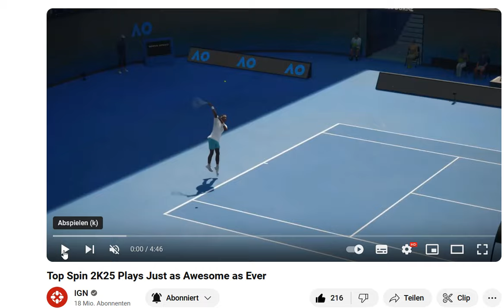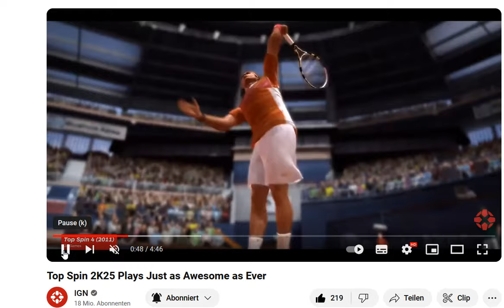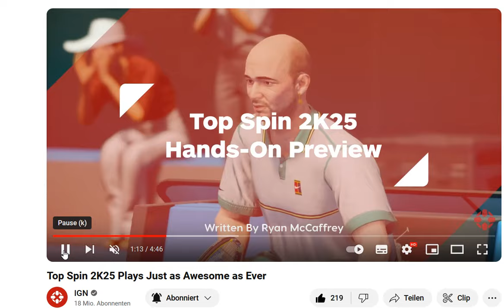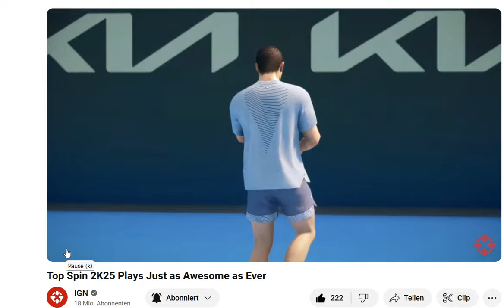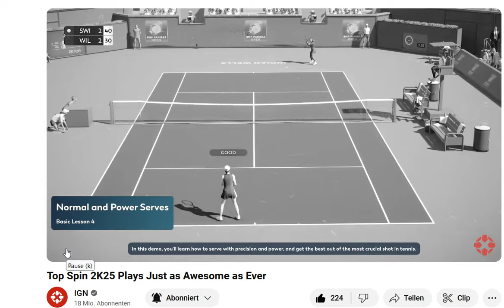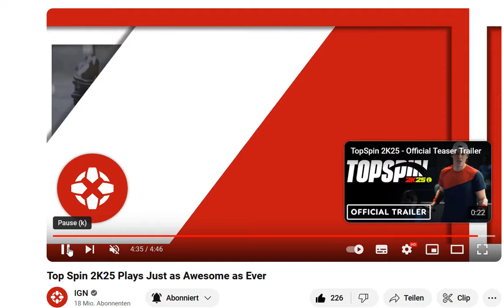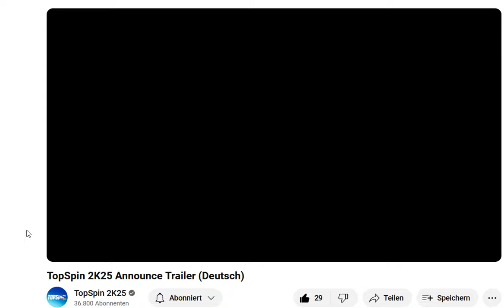TOPSPIN 2K25 🎾 ERSTES GAMEPLAY 😍 + ERSTE INFOS auf lizensierte Spieler und Turniere !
📺 Unserem DISCORD beitreten (Erst+Zweit Gaming Kanal)